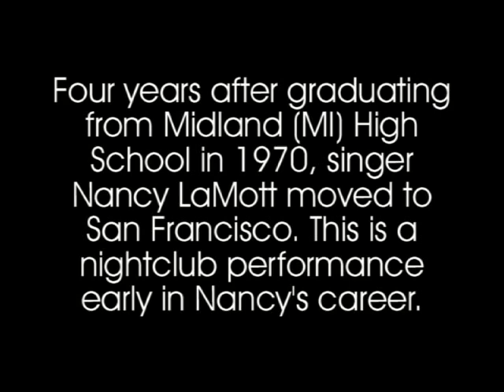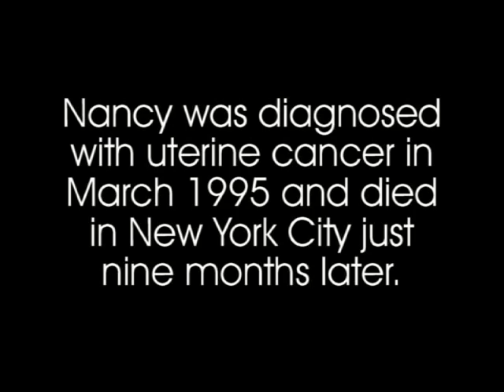Nancy LaMott | But the World Goes 'Round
Nancy LaMott's career as a singer began in the mid-1970's in San Francisco, where she moved after graduating from Midland (MI) High School in 1970. This video is from a 1978 performance at a popular San Francisco nightclub. Nancy died of cancer in 1995.